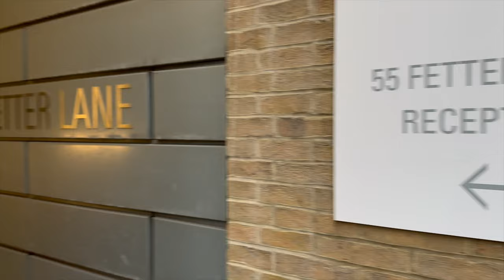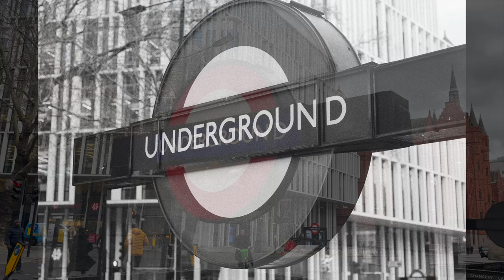Canon T80 London Street Views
I matched a Canon T80 with a 50mm 1.8 FD lens and a roll of Kentmere 400 and took them to London's Chancery Lane area for some street views.

My gear

Canon T80 + 50mm 1.8 FD lens + Kentmere 400

Editing

WD 4 TB My Passport Wireless Pro

Samsung T7 Touch Portable SSD

USB C to HDMI Adapter, MOKiN 6 in 1

2020 Apple MacBook Pro with Apple M1 Chip (13-inch, 8GB RAM, 256GB SSD) - Space Grey

DJI Osmo Pocket - 3-Axis Gimbal Stabiliser with integrated camera, snaps 12MP photos, 1/2.3-inch sensor, shoot 4K/60fps video at 100 Mbps and 4x slow-motion video at 1080p/120fps

GoPro HERO 9 Black - Waterproof Action Camera with Front LCD and Touch Rear Screens, 5K Ultra HD Video, 20MP Photos, 1080p Live Streaming, Webcam, Stabilization

Stills

Canon EOS 5D Classic

"Carte Blanche" by Matt Large